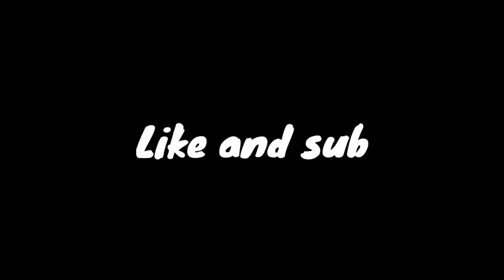[SOROTAN] Gunain kaki buat ngalahin lawan👣🤕